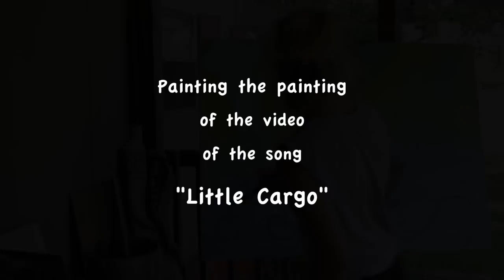Time Lapse Painting - large canvas of Little Cargo by Mo McMorrow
Time lapse painting, on large canvas. here's the link to the music video of "Little Cargo", the inspiration for this painting. It shows the many changes this painting went through. There must be 6 complete layers.